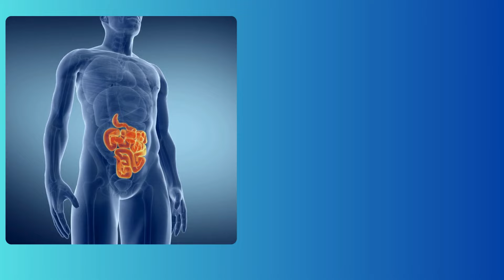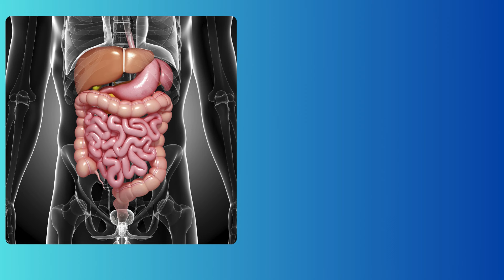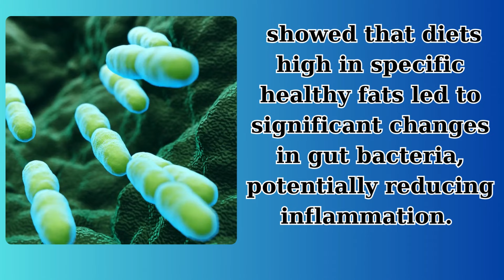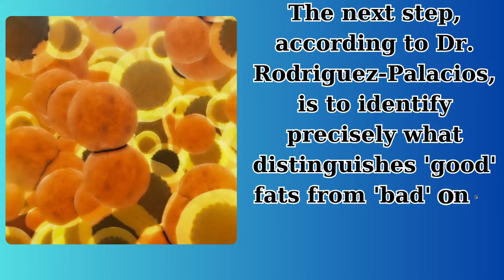DIET RICH in HEALTHY FATS May Ease CROHN'S Disease SYMPTOMS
Crohn's disease is an autoimmune disorder that causes chronic inflammation of the gastrointestinal tract, affecting approximately 780,000 people in the United States alone. This condition is part of a broader category known as inflammatory bowel disease (IBD), which also includes ulcerative colitis. Crohn's can occur at any age, but it is most commonly diagnosed in adolescents and young adults between the ages of 15 and 35